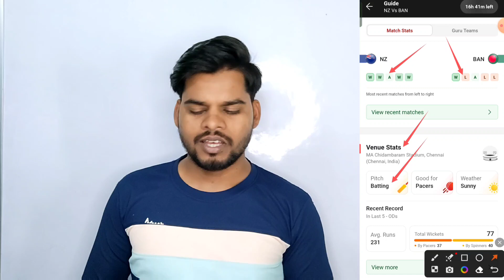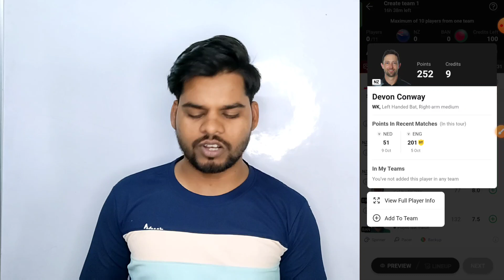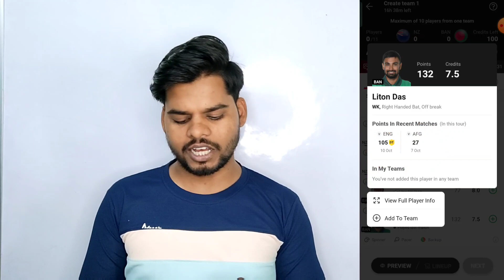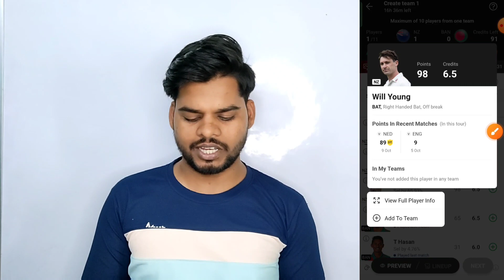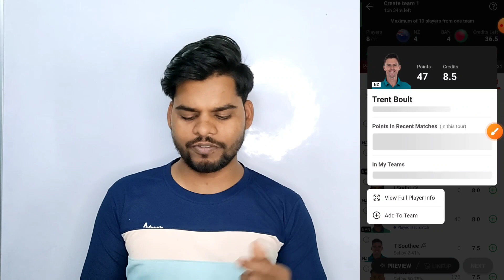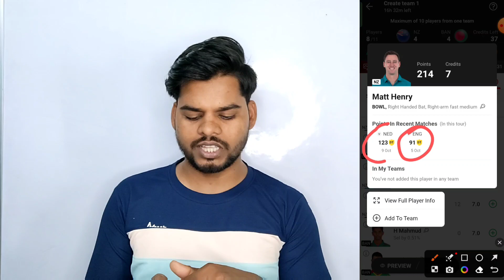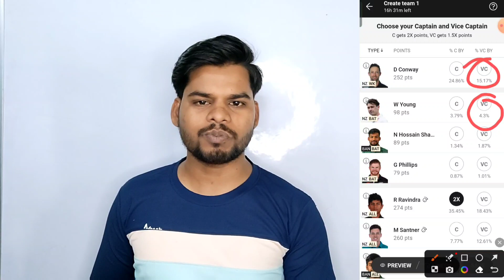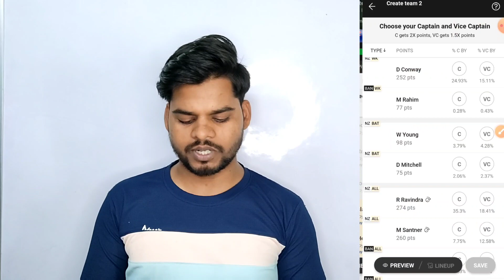New Zealand vs Bangladesh Dream 11 Prediction| BAN vs NZ 11th ODI Dream 11 Team Prediction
New Zealand vs Bangladesh Dream 11 Team
New Zealand vs Bangladesh Dream 11 Prediction
NZ vs BAN Dream 11 Team Today Match
NZ vs BAN Dream 11 Team Prediction
NZ vs BAN Grand league Team
NZ vs BAN World Cup Dream 11 Team
NZ vs BAN 11th ODI Dream 11 Prediction
NZ vs BAN Dream 11 Prediction Today
NZ vs BAN Dream 11 Team

BAN vs NZ Dream 11 Team Prediction
BAN vs NZ Dream 11 Prediction Today
BAN vs NZ World Cup 2023 Dream 11 Team
BAN vs NZ 11th ODI Dream 11 Team